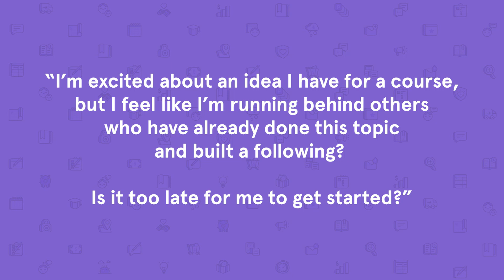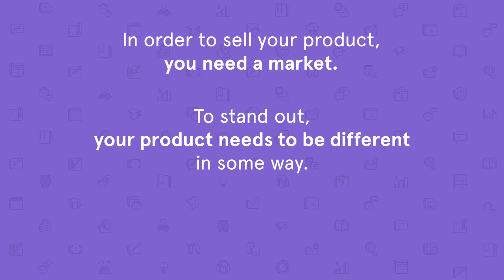WHAT IF my idea has already been done? Am I TOO LATE?!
What if my idea has already been done? This common question can leave you feeling stuck at the starting line. In this video, I'll share three ideas that will shift your mindset and help you realize you're ALREADY running the race.